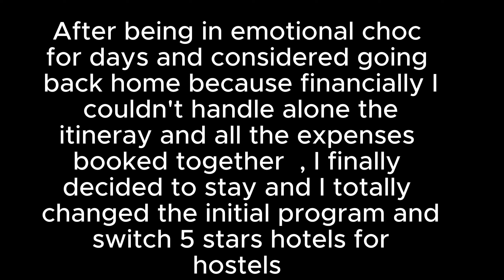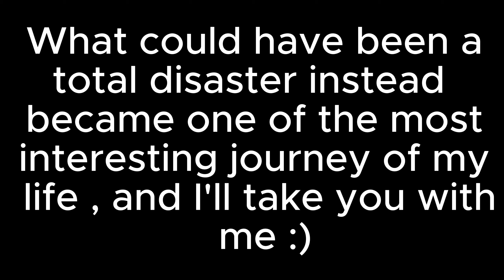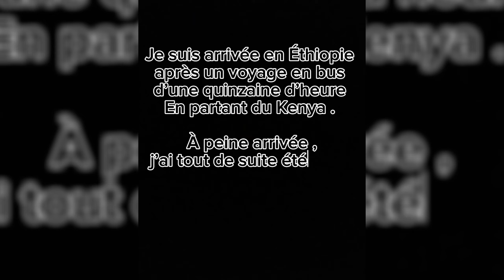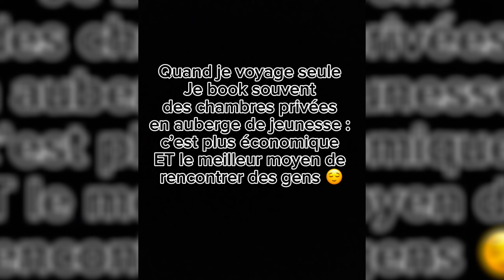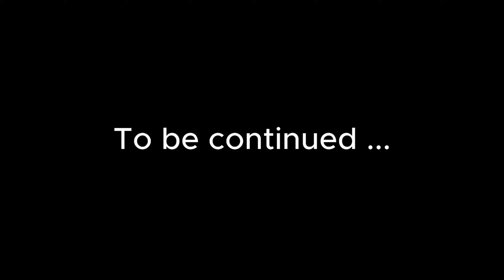ETHIOPIA DAY ONE - Bienvenue en Ethiopie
A day with me at the beginning of my journey in Ethiopia. Starting with Moyale and finally arriving to Addis. A lot of novelties and new friends made !!

Venez avec moi dans mes débuts en Ethiopie , on commence par la ville frontière Moyale et on continue sur la capitaler Addis ; pleins de rencontres et de nouveauté